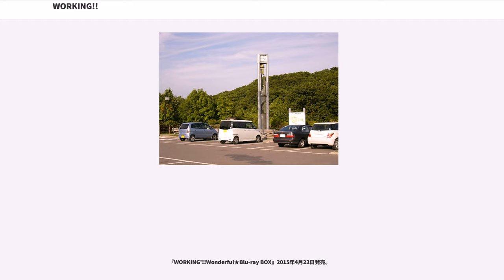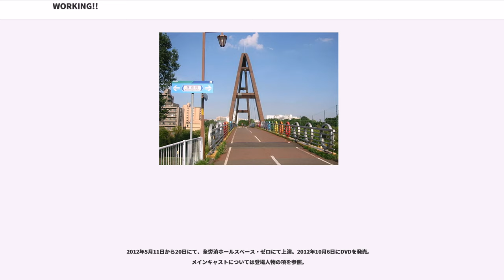WORKING!!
『WORKING!!』（ワーキング）は、高津カリノによる日本の漫画作品。ヤングガンガンで2005年から2014年まで連載された。また、2010年から2015年までの間、第1期から第3期にわたってテレビアニメ化され、放送された。

スクウェア・エニックスの漫画雑誌である、『ヤングガンガン』の創刊2号にあたる2005年1号から2014年22号まで連載された4コマ漫画。北海道某所にある架空のファミレス「ワグナリア」を舞台に、そこに勤務する登場人物たちの日常を描く。登場キャラクター同士のボケとツッコミの掛け引きは軽快ながら巧みに交わされる。

通常6ページの連載で、時々2話掲載となる。4コマ漫画ではないショートストーリーの場合もある。4コマ形式の時はきちんとオチをつけながらその後のストーリーへつながってく形で構成されている。毎回1ページ目の半分に扉絵に相当する部分があり、掲載時にはそこでキャラクターの独白、あるいは会話が挿入されるが、コミックス収録時には取り払われている。話数は「〜品め」で表される。

元々は作者が自身のウェブサイトで不定期で連載している『同名のWeb4コマ漫画』（WORKING!! (WEB版)を参照）を、雑誌連載のために舞台設定と登場人物を新たに書き起こしたものが本作である。ファミリーレストランチェーン「ワグナリア」のWeb版とは別店舗の店という設定で、同じ世界観を共有している。店長の旧友や佐藤のバンド仲間などが勤めるなど、設定上のつながりのあるキャラクターも存在する。Web上で連載している方が「猫組」、ヤングガンガンに掲載される方は「犬組」と呼称されている。下記登場人物達も「販促」と称して一部サイトコンテンツに登場しており、登場人物の中には本編よりもサイトでの登場が多いキャラクターも存在する。

2006年6月30日より携帯コンテンツからの番外編配信も行われている。2007年1月25日からドラマCDが発売されている。また、2010年4月から6月までテレビアニメが放送された。2011年4月2日にアニメ第2期の制作、ブルーレイボックスとキャラクターソングの発売、イベントの開催が決定した。第2期の名称は第1期と区別するため「WORKING'!!」と「'」が加えられている。2012年5月には舞台版も上演された。

2014年12月25日発売の単行本最終13巻をもって完結。また同年8月10日に横浜国際平和会議場の国立大ホールで行われた、「WORKING!!」「サーバント×サービス」コラボイベント『夏祭りだよ!全員集合』において、アニメ第3期の製作決定が報告されている。

2015年1月5日発売のヤングガンガン2015年2号から後日談として『WORKING!! Re:オーダー』が6月5日発売の12号まで月一連載され、「猫組」のキャラクターも交えた作品になった。

北海道にあるファミリーレストラン「ワグナリア」。そこで働く種島ぽぷらに誘われて小鳥遊宗太はワグナリアでアルバイトをすることになった。仕事をしない店長白藤杏子、男嫌いの伊波まひる、家出中の山田葵、普通を追い求める松本麻耶、人のことなら何でも知っている相馬博臣、帯刀している轟八千代、そしてヤンキー外見でヘタレな佐藤潤など個性的な同僚たちに囲まれて今日もワグナリアは営業する。

声の項はドラマCD版 / テレビアニメ版のキャスト。1人しか記載されていない場合はテレビアニメ版のキャストとする。演の項は舞台版のキャスト。

初回限定特装版には以下の物が同梱されている。またカバーイラストも若干異なっている。

アニメショップで販売されているものを中心に、タペストリー・iPhoneカバーケース・ポスター・テレフォンカード・皿・マグカップ・トートバッグ・フォトアルバム・マウスパッド・クッションなどがある。

2010年以降、毎年8月にロイヤルホールディングス内にあるレストランロイヤルホストとのタイアップイベントを行っている。当初は秋葉原店以外でも行われていた。ま...